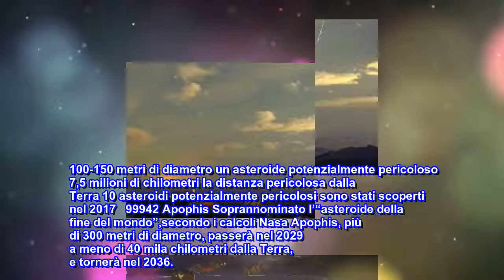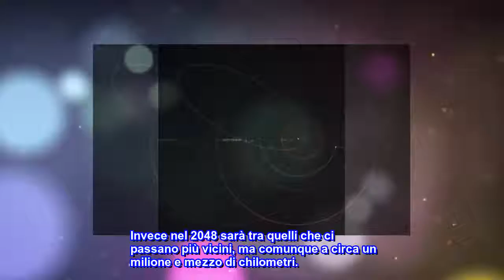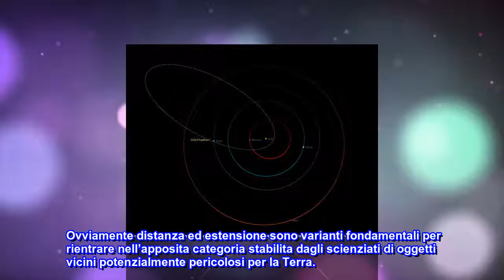Phaeton si avvicina e porta le stelle cadenti | Metro News